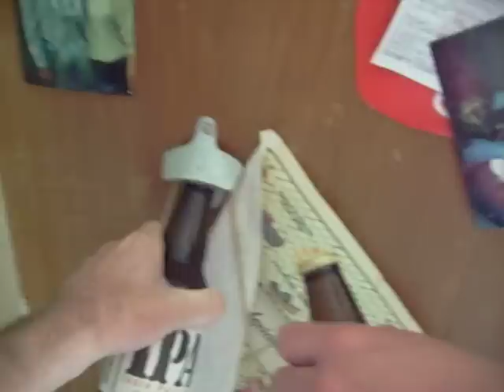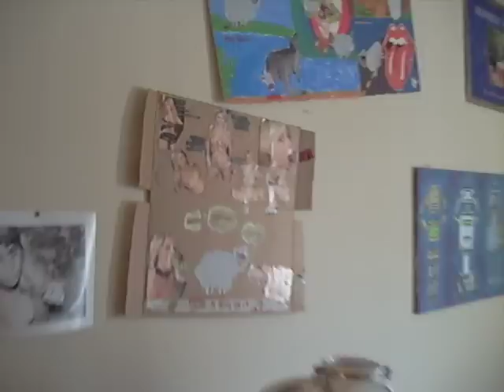a toilet in the shower has many uses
[Haha... Weirdness. One of the strangest videos I've uploaded. Tim's a great guy, but pretty weird. No idea what he's talking about for most of this.] Last night after I saw him at the heathen parade bonfire Tim told me his friends surprised him for his birthday by installing a toilet in his shower. This is what it looks like.